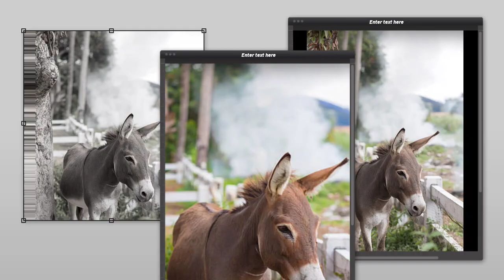आलसी मत बनो |Don't be Lazy| खुद को आराम की नहीं काम की आदत डालो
आरसी बनने से हमारी हमारा ही नुकसान किसी काम में अलग से हमारी असफलता का कारण बन सकता है हमें अपने काम में आलस्य पन नहीं दिखाना चाहिए उसके बहुत नुकसान होते हैं चलिए क्या नुकसान होते हैं एक कहानी के माध्यम से सीखते हैं